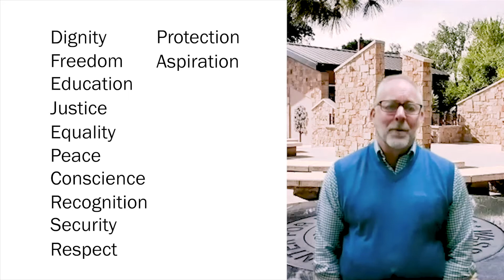BOIMUN 2021: Opening Ceremony and Keynote Speech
BOIMUN 2021's Opening Ceremony and Keynote Speech by Dr. Dan Prinzing, Executive Director of the Wassmuth Human Rights Center.